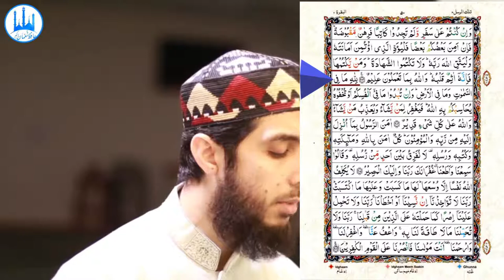041) Al Baqrah Ayat 284 to 286 (Juz 3) Recitation Copyright Free Quran Tilawat Hafiz Nauman Akbar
👇 Reciter ( القارئ ) 👇
Hafiz Nauman Akbar
👇English Translation (Quran : Chapter 2 : verse 284 to 286) 👇
 To Allah belongs whatever is in the heavens and whatever is in the earth. Whether you show what is within yourselves or conceal it, Allah will bring you to account for it. Then He will forgive whom He wills and punish whom He wills, and Allah is over all things competent. (284) The Messenger has believed in what was revealed to him from his Lord, and [so have] the believers. All of them have believed in Allah and His angels and His books and His messengers, [saying], "We make no distinction between any of His messengers." And they say, "We hear and we obey. [We seek] Your forgiveness, our Lord, and to You is the [final] destination." (285) Allah does not charge a soul except [with that within] its capacity. It will have [the consequence of] what [good] it has gained, and it will bear [the consequence of] what [evil] it has earned. "Our Lord, do not impose blame upon us if we have forgotten or erred. Our Lord, and lay not upon us a burden like that which You laid upon those before us. Our Lord, and burden us not with that which we have no ability to bear. And pardon us; and forgive us; and have mercy upon us. You are our protector, so give us victory over the disbelieving people." (286) (Quran : Chapter 2 : verse 284 to 286)
👇Important Note👇